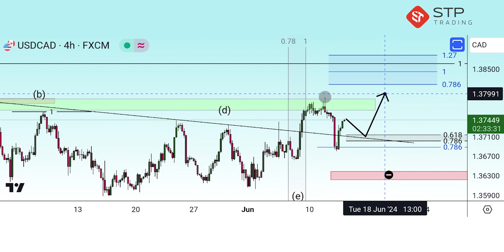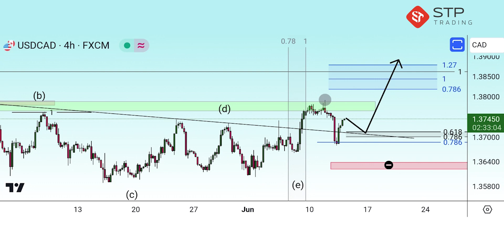STPTRADING |تحليل زوج العملات USD/CAD على الإطار الزمني 4 ساعات (13 يونيو)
يعد وسيط STP TRADING أحد الوسطاء القلائل الذين يربطون جميع الطلبات مباشرة بالبنك ويتضمن خدمات مثل:
لا يوجد هامش سلبي ، وحساب بدون مقايضات وعمولات ، ومكافأة ترحيبية ، وتأمين على جميع الحسابات ، ولا توجد فروق أسعار مخفية ، وتقديم إشارات وأفكار تجارية في لوحة المستخدم.

يمكنك أيضًا متابعتنا على الشبكات الاجتماعية لتلقي الأخبار والتحليلات.